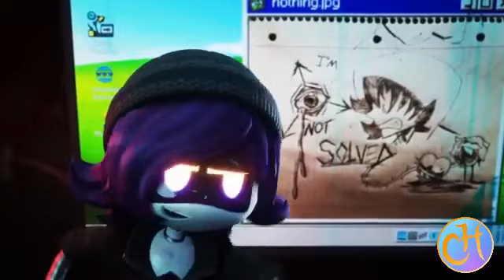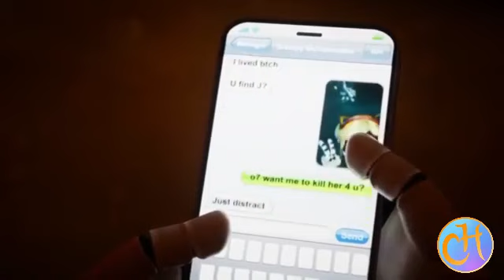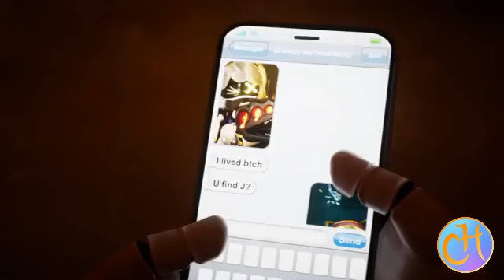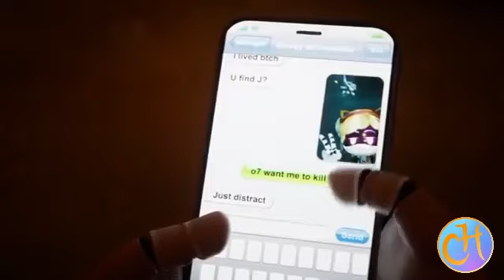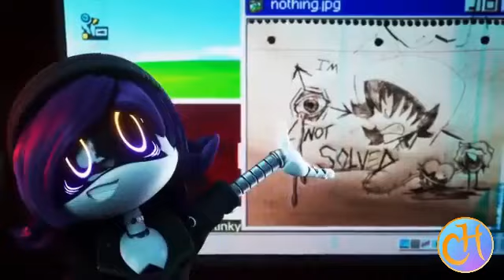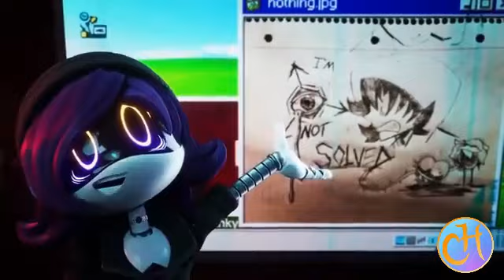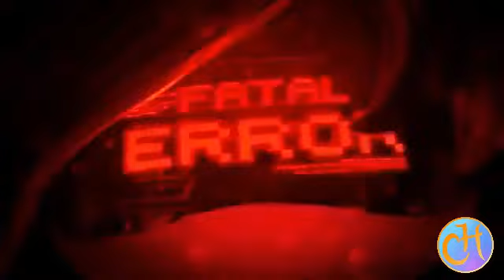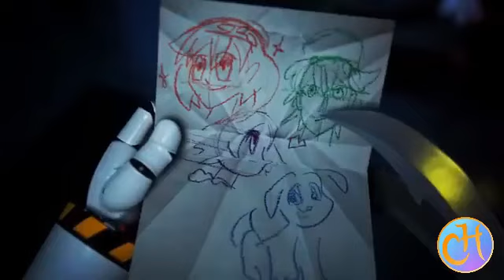Murder Drones, Episode 8: An ABSOLUTELY Wonderful But Flawed END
Writer's Review and Analysis - Murder Drones Series Finale

A show that surprised the internet, propelled Glitch Productions and Liam Vickers to new heights, and brought comedy, action, and Lovecraftian horror together in a highly entertaining and unholy union, Murder Drones is one of a kind! But to the dismay of countless fans, the series has come to a conclusion. But never fear! We're not done with it yet; we're just getting started with an in-depth review and analysis.

0:00 Intro
1:38 Episode Overview
12:55 The Finale's Strengths
18:30 The Finale's Weaknesses
25:35 Ending Theories
36:26 Writing Advice

If you would like to support us, please consider buying a copy of Monarch Mercenaries: Autonomy Me, Send Pie of Halicruz Bleed Steam n’ Steel Check out more writing advice at Camille’s Harem: iTunes IF YOU WOULD LIKE TO JOIN OUR DISCORD SERVER, PLEASE REACH OUT TO US IN THE COMMENTS:We want to help all authors, novice and experienced, young and old, network and receive the help they need to make their stories the best they can be! If you are interested, please let us know what kind of story you're writing, what kind of help you need, and what you hope to contribute to other writers. After all, writing is adventure that is more fun with friends! We look forward to hearing from you! Clips used for this Video:Murder Drones, created by Liam Vickers, produced by Glitch Productions, All rights belong to the creators of the clips and artwork used in this video, but they are implemented under Section 107 of the Copyright Act of 1976. As an aside, despite the Harem’s personal views on certain stories, we highly recommend you check these stories and shows out. It will help improve our future conversations with you, and they will help inspire your writing. It has for us.